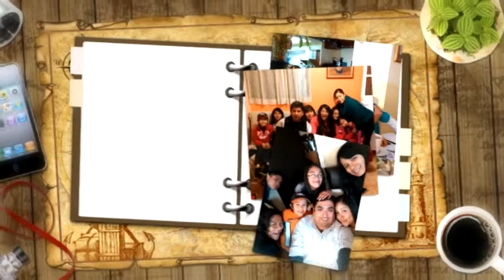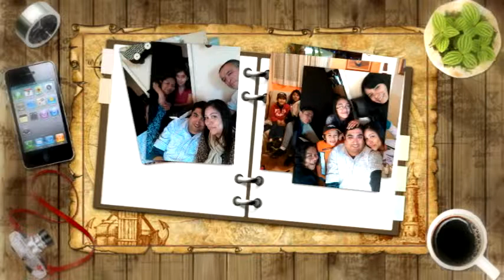fam mex 1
Vacaciones  Diciembre 2014 1